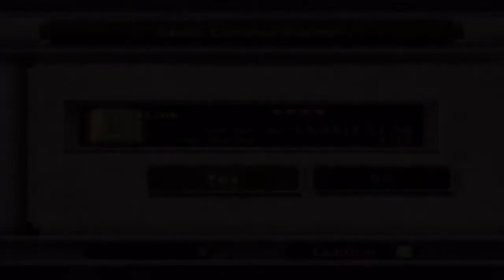The Legend of Zelda: Twilight Princess (Blind) - Episode 15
We are very impatient, and just go for the next objective that we have to do next! We also go to a very familiar area as well!

Since this is a Blind Let's Play of a game I have not played before, please avoid spoiling any boss names, places, plot, and any story progression unless I specify in the video if I need help with something. Thank you.